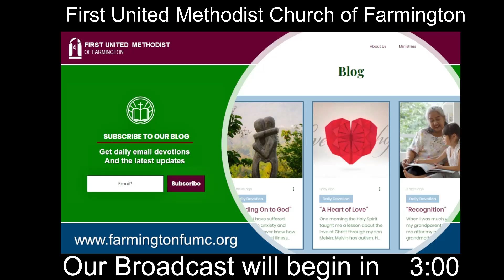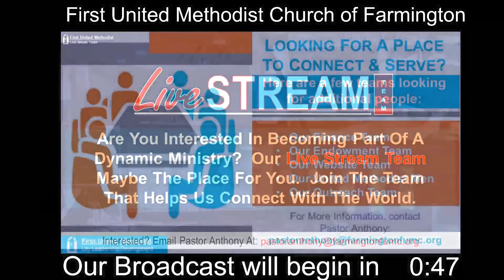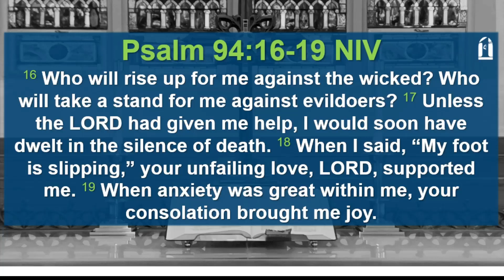1-27-2022 Thursday Devotion at 12 noon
The Upper Room devotional reflection for Thursday, January 27, 2022, comes to us from Doreen Alvarez of Florida

Presenter:   Pastor Bea

We look forward to the opportunity to worship with you, in-person or virtually, Sunday, January 30th at 10am.

You are a blessing from God.  Now go be a blessing.